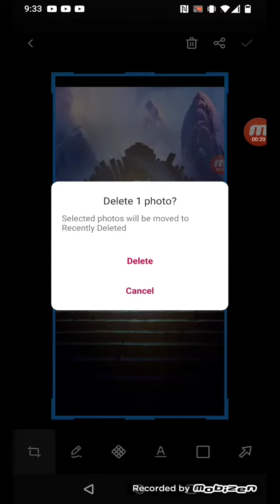Empires and Puzzles Covenant of Champions and Styx pulls. Valentine's Day Deal